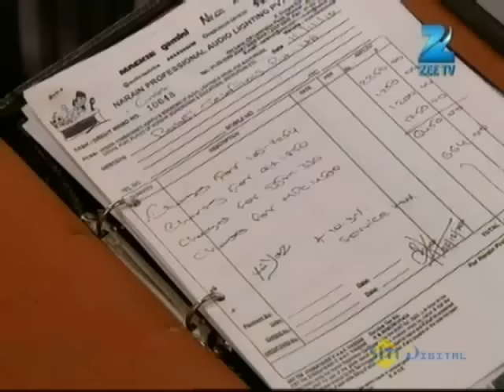Pavitra Rishta | Ep. 917 | Manav ने अपनी will में Purvi का नाम भी जोड़ा | Zee TV